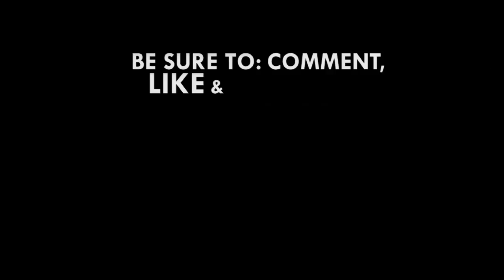Prof. Felix Asante's full speech at launch of State of Ghanaian Economy report 2016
Prof. Felix Ankomah Asante has expressed hope that Ghana's economy will see a turnaround by end of 2017.